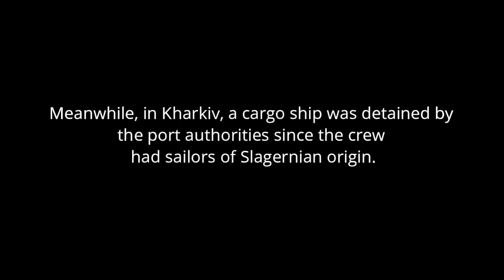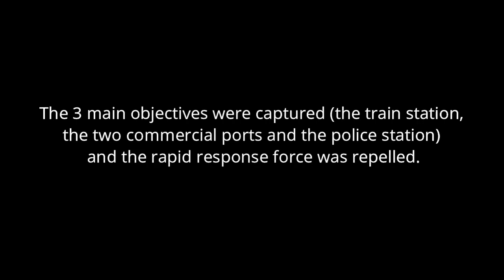Battle of Kharkiv - Terran Wars (Call To Arms)